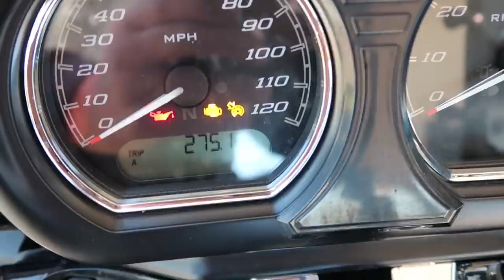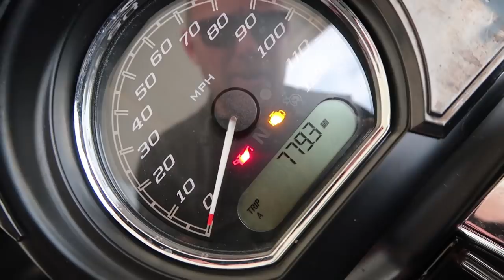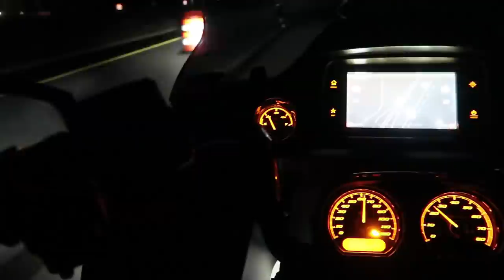Iron Butt Challenge / Scooter and I did it together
On this video you ride along with Scooter and I and see just exactly what it takes to do this "Iron Butt challenge" and you get my personal after thought on it as a whole.

The challenge is simple, ride 1,000 miles in less then 24 hours. My ride started just after 3am and brought me from northern WI all the way to TX. But I could not just do the required 1,000 miles, I had to top it... Lastly I used less the 18 of my allotted 24hrs. This is a real challenge that many people do all over the world,